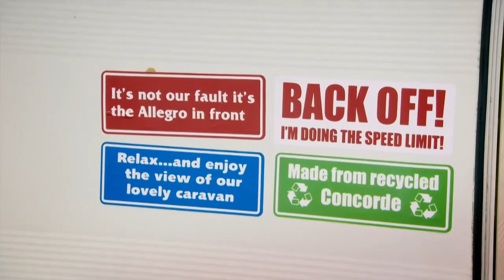Top Gear S20E5 15